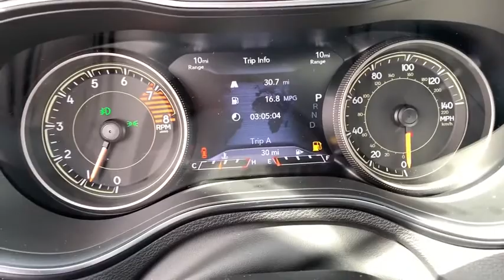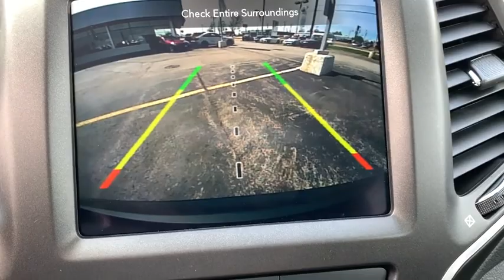2020 Jeep Cherokee Davenport, Moline, Rock Island, Muscatine, IA 1586J0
Diamond Black New 2020 Jeep Cherokee available in Davenport, Iowa at Kimberly Car City. Servicing the Moline, Rock Island, Muscatine, IA area.